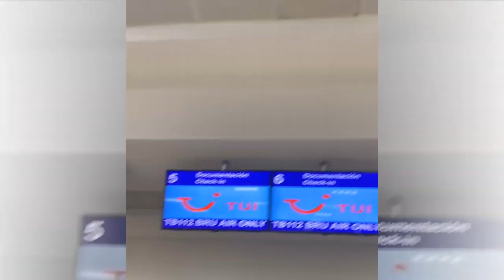аТИПИЧНЫЙ ЭМИГРАНТ О ПЛЮСАХ И МИНУСАХ ПЕРЕЕЗДА В ЕВРОПУ